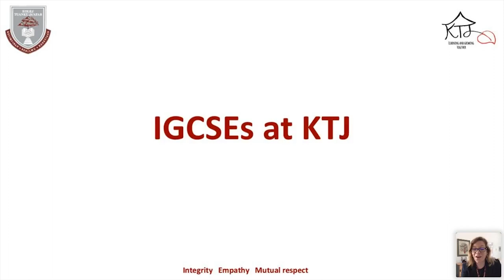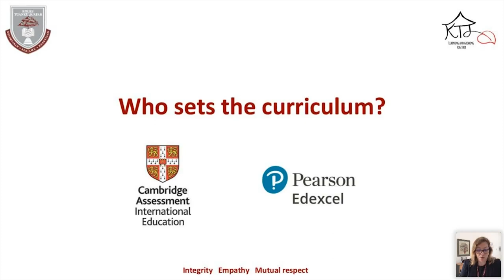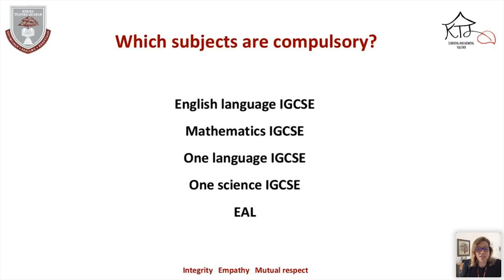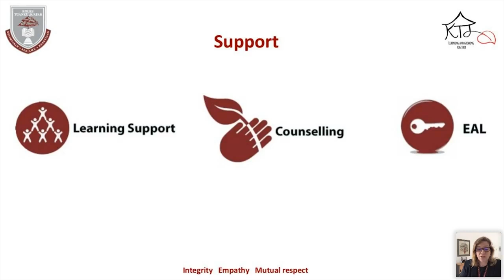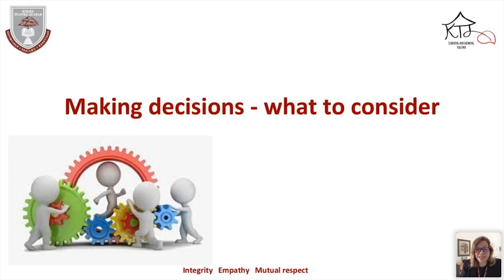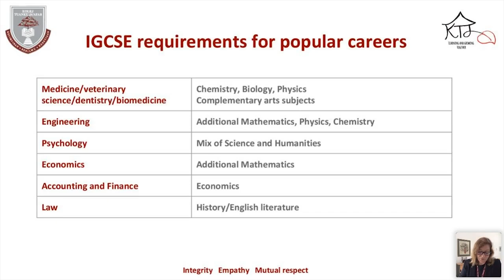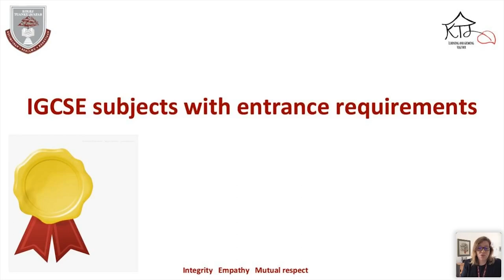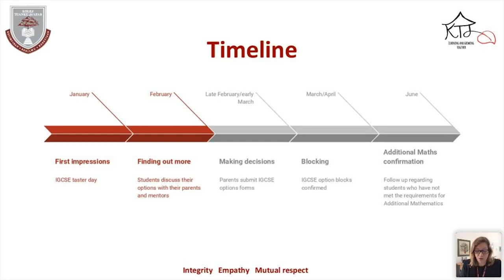IGCSE Virtual Open Day | KTJ Secondary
Learn more about the IGCSE curriculum, the subjects you can study at KTJ and the extra-curricular activities which complement classroom learning.

Presenters: KTJPrincipal, Glenn Moodie, and the Head of Secondary (Academic), Anna Fournier.